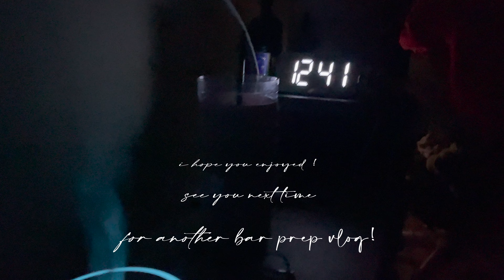BAR PREP VLOG 1: "IT'S A BEAUTIFUL DAY TO STUDY FOR THE BAR EXAM..."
**OPEN FOR LINKS + ALL THAT GOOD STUFF** Heyyyy friends! ** WELCOME TO BAR PREP VLOG 1 ** This is the first vlog in my bar exam prep series, and I'm excited to share how I'll be spending my days studying for the NY Uniform Bar Exam (UBE).

FYI: I went with Barbri Guided Pass for my bar review course (watch how I made my decision and purchased Adaptibar and Emanuel's Strategies and Tactics for the MBE as supplemental study materials.

THANKS FOR BEING HERE 💓 XO Julianna

IMPORTANT LINKS:
↳ *desk bike*
↳ AMAZON STOREFRONT (all desk accessories, law school essentials, + amazon favorites linked here)